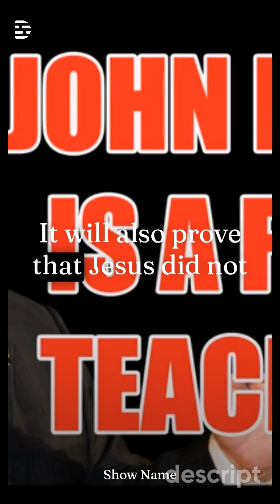John Hagee's Controversial Take on Jewish Belief and Christ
Dennis Regling is available to teach at your church or event.